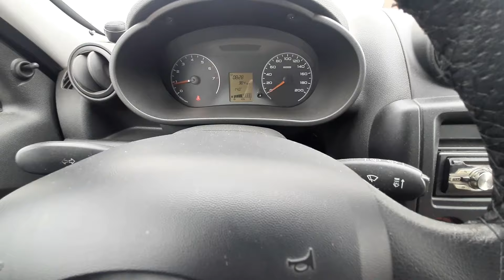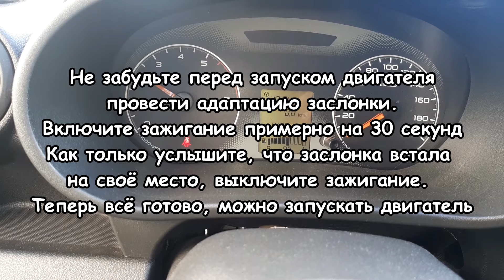Как грязная дроссельная заслонка может влиять на запуск и работу двигателя?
Если двигатель на холодную заводится только с нажатой педалью газа и появились провалы при переключении передач, возможно дроссельная заслонка требует чистки. Рассмотрим на примере автомобиля Лада Гранта с электронной педалью газа.